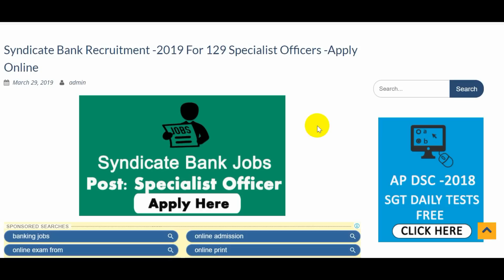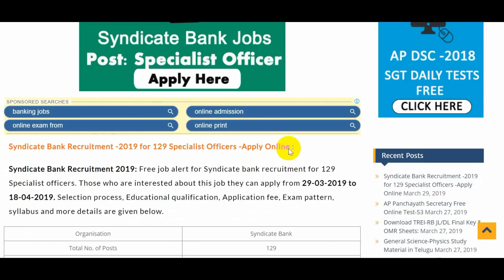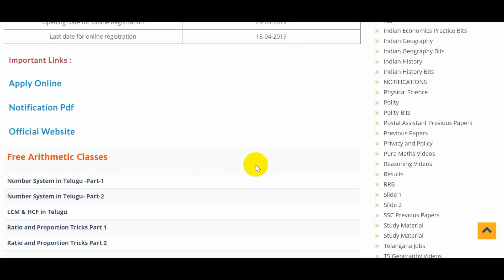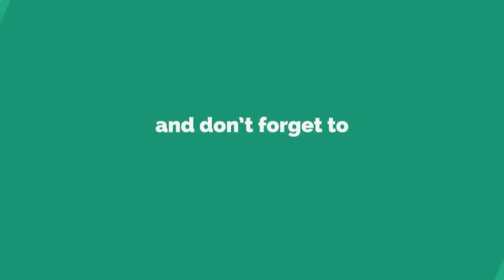Syndicate Bank Recruitment for 129 Specialist officers by manavidya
Reasoning Clasess